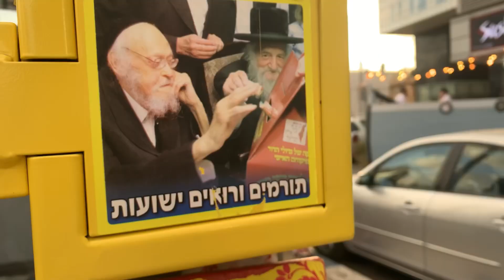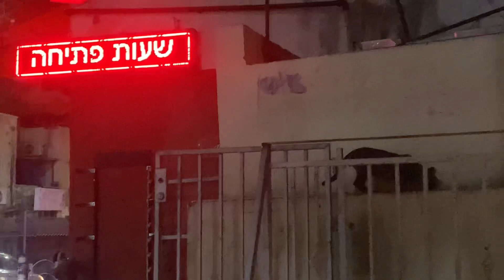Работа в Израиле для русских | Как уехать в Израиль | Зарплата и эмиграция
Снова новая работа в Израиле. Сложности с работой и приятные моменты.  Я продолжаю исследовать эту страну, работаю в ресторане. Моя зарплата в Израиле, и сколько я получил работая без знания иврита в Израиле.

Тайм коды:
0:00 Новая работа в Израиле
2:59 Как я работаю помощником официанта
4:29 Влог из Израиля
5:54 Израиль вечером
9:06 Новый день на работе
12:22 Конец работы